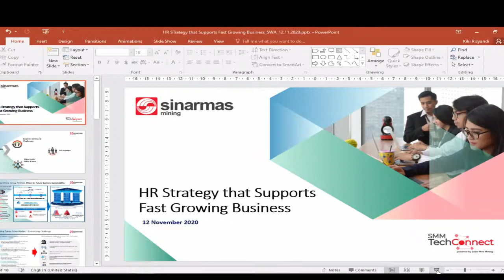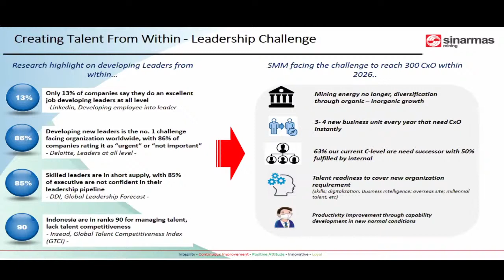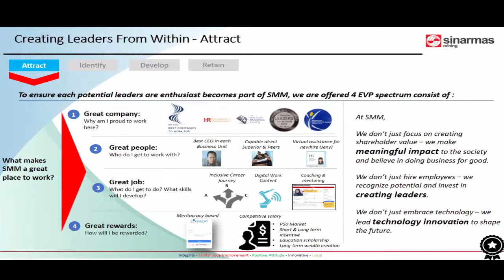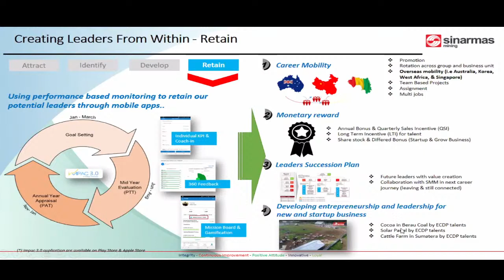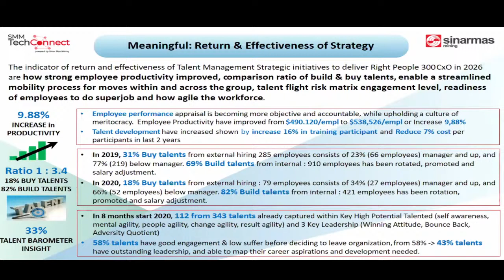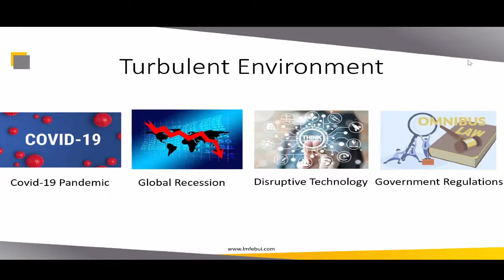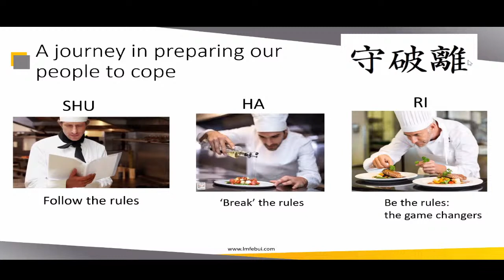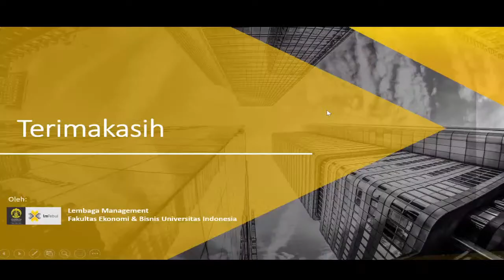HR Excellence Webinar Serie-4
HR Excellence Webinar Series Presenting Best & Future Practices

SERI-4
"HR Strategy that Supports Fast Growing Business"

Pembicara :
Kiki Risyandi
Head of HR Strategic Initiative and Transformation Sinarmas Mining

Pembahas :
Riani Rachmawati, PhD.
Senior Consultant LM FEB UI

Moderator :
Teguh Poeradisastra
Redaktur Senior SWA

16.00 – 17.30 WIB